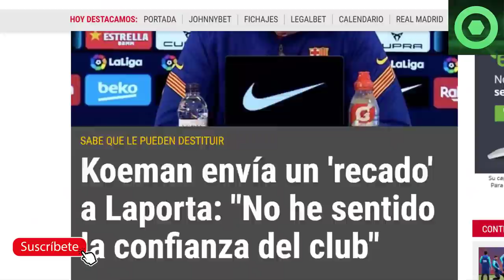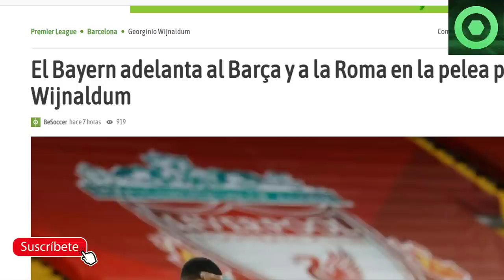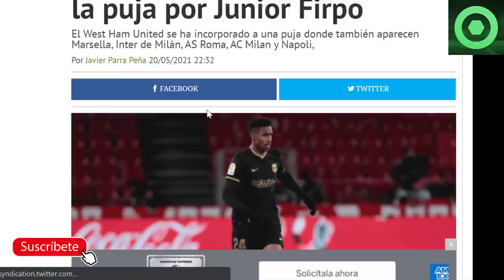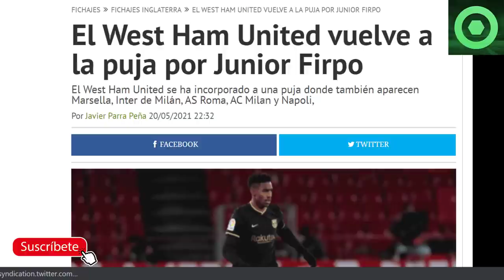🔴¡BOOM! DARDO de KOEMAN a LAPORTA🟥 ARREMETIDA de LAPORTA a la PLANTILLA 🟥 WIJNALDUM, FIRPO 🔴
Fuentes:
fcbarcelonanoticias
fichajes net
besoccer